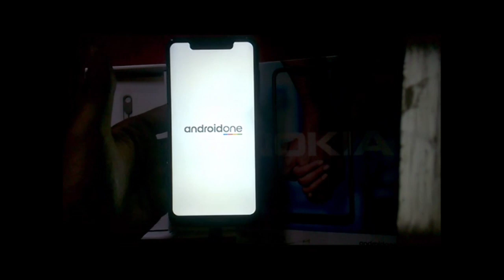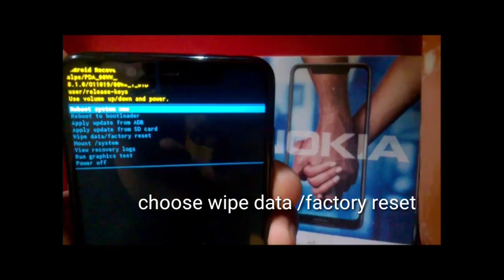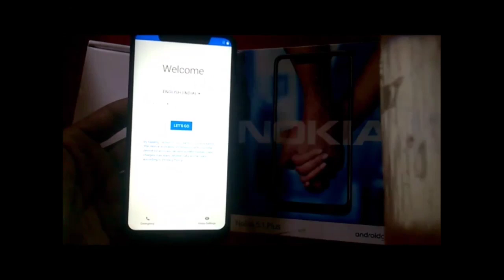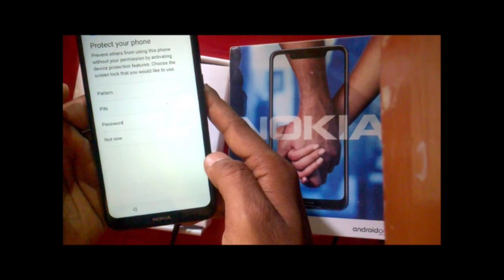Hard Reset Nokia android phone - nokia 1,2,3,5,6, 7 , 8 , nokia 7 plus , NOKIA ALL PHONES 100%